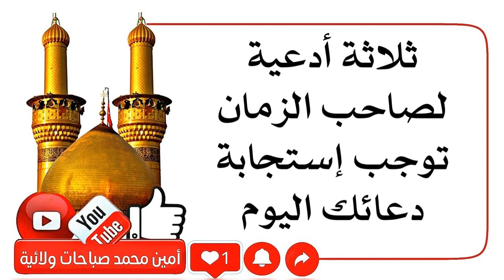ثلاثة أدعية لصاحب الزمان عليه السلام توجب إستجابة دعائك اليوم